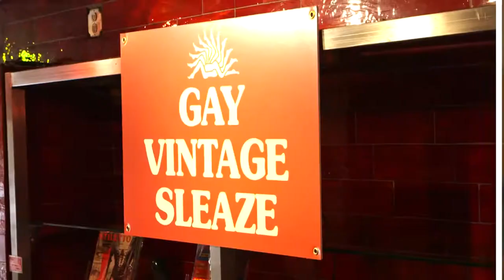Thank You Come Again Trailer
This sex-positive web series follows uptight grad student Riley in her new job at The Pleasure Chest, where a colorful, queer team of misfits introduces her to the irreverent world of the sex toy industry.